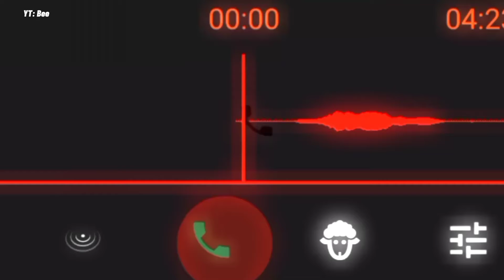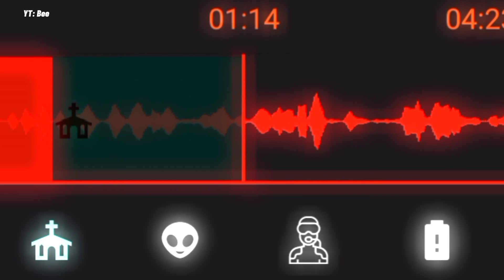DANDELION - (SLOW BEAT VERSION) AUDIOLAB EDIT || BY Bee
support me ^ᴗ^
enjoyy this video! •ᴗ•